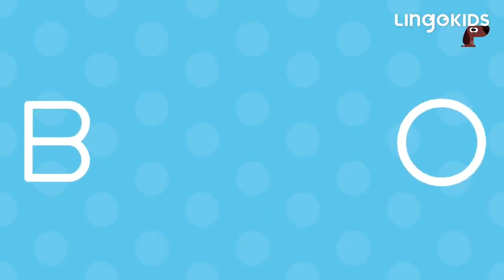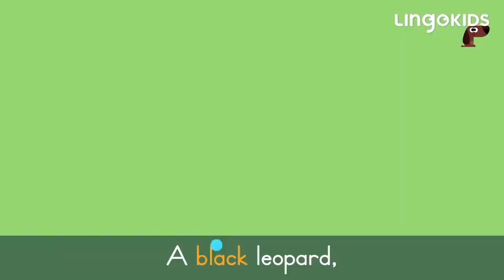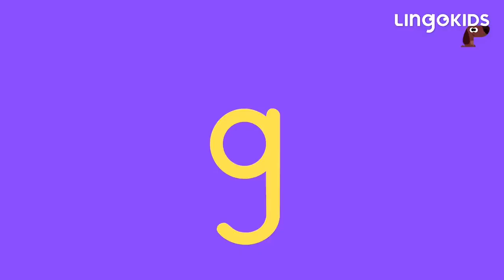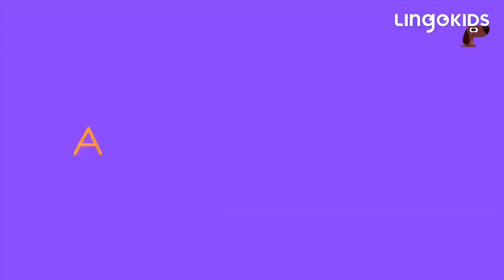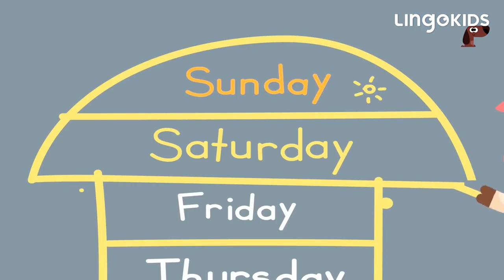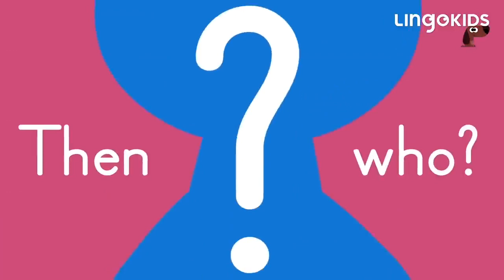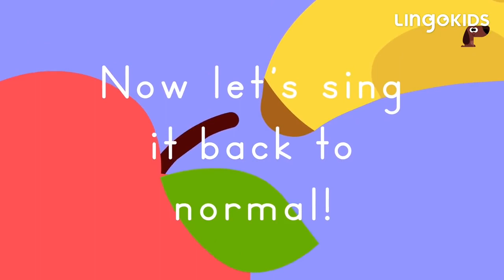BINGO THE DOG 🐶 More Popular Songs for Kids | Lingokids